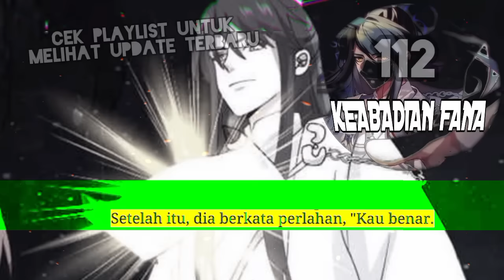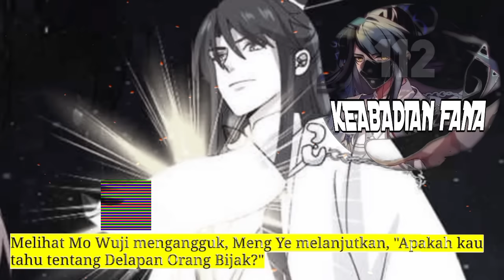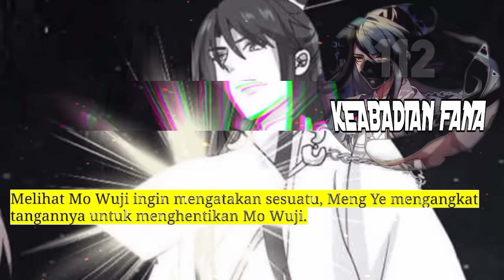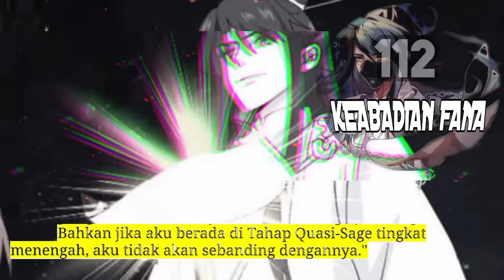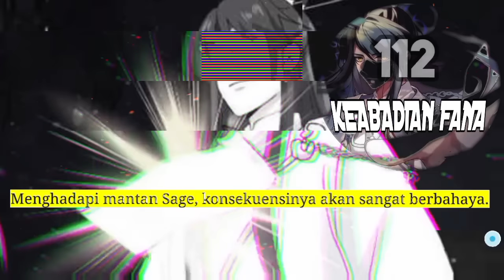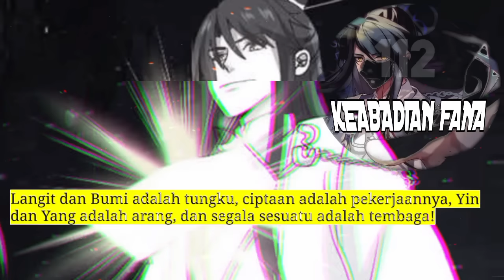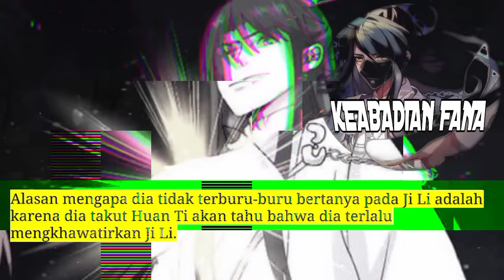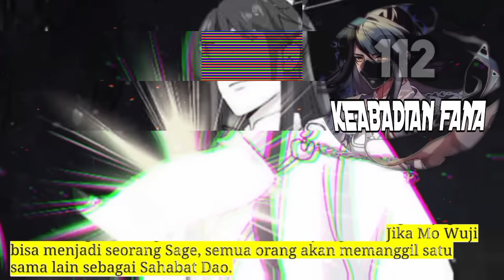Keabadian Fana season 112